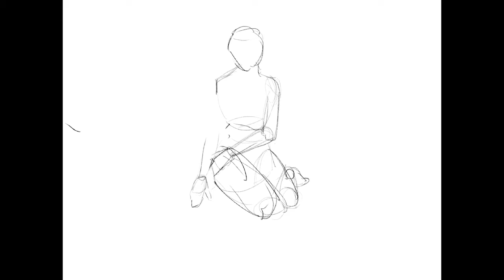NFT ART Making #1 江戸っ娘 Edo Girl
Title：#1 江戸っ娘 Edo Girl
Author：Shunichi Tsuruoka
Software used：Procreate
This video was recorded using the time-lapse function of Procreate.